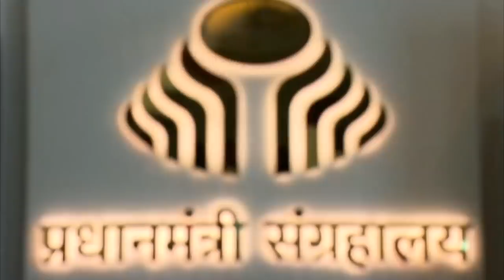Exclusive visuals of PM Sangrahalaya